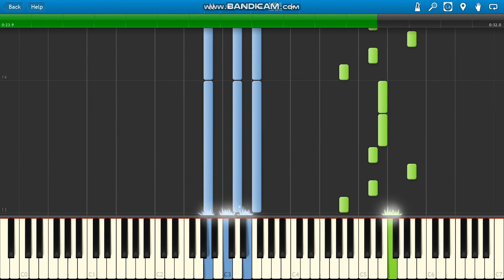JACKBOYS ft Don Toliver WHAT TO DO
JACKBOYS, Travis Scott ft Don Toliver WHAT TO DO.